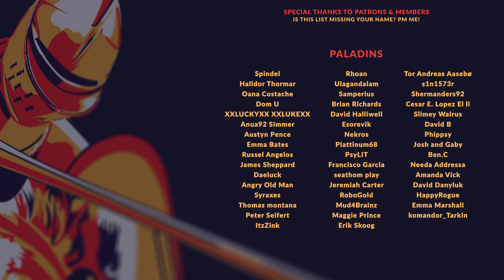DWARF DRUID | EP22. A FOUL TEMPTRESS? - Baldur's Gate 3 Let's Play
Baldur's Gate 3 is finally here, and we're diving into this let's play with a Dwarf Druid - Beâr Thrylls! What does Chaotic Good look like? This might be it...